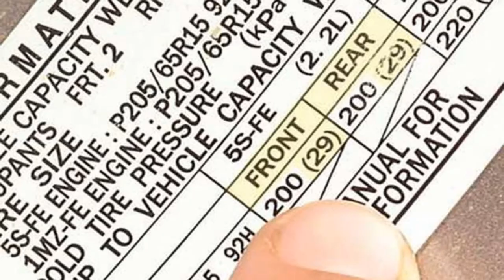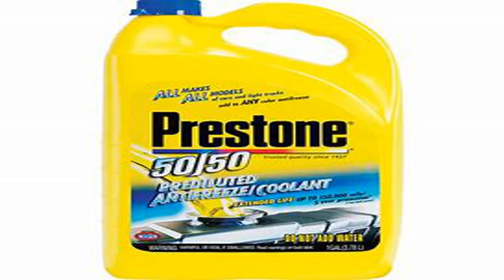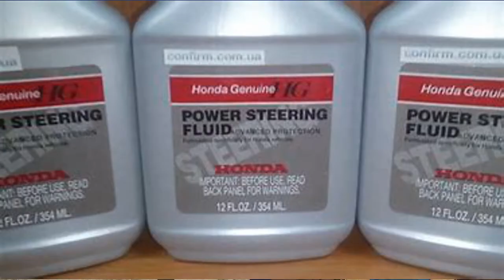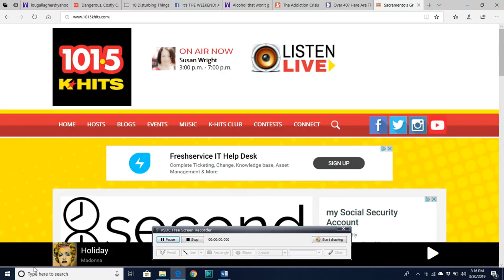Do NOT Do These Things To Your Car! EVER!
Today, it's Men on Cars! Lou and Ronnie both have extensive  automotive knowledge.  If your goal is to keep your car in great shape, don’t even consider doing any of these things or you’ll regret it.

Author: Rick Muscoplat

Blogs:
Lougallaghers.blogspot.com
Corvetteronnie.blogspot.com

Trico Welding Supplies, A Magnegas Company

For April, mention "Men Are So Smart" and receive $250 off your deductible  (Expires 4/30/2019) Call for your estimate today!

For April, New Brake Pads and Re-surfaced Rotors for just $159 per axle when you mention "Men Are So Smart!". Some restrictions apply. Call or text Joel for a quote today!